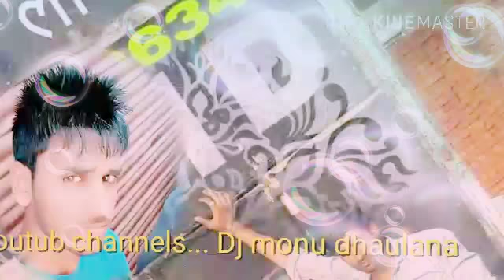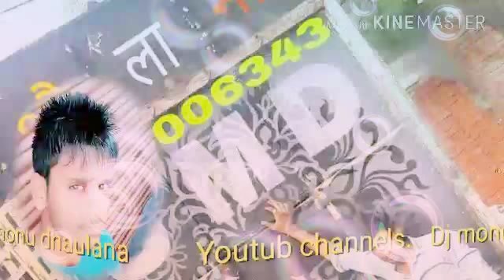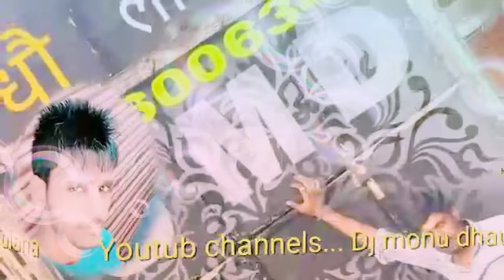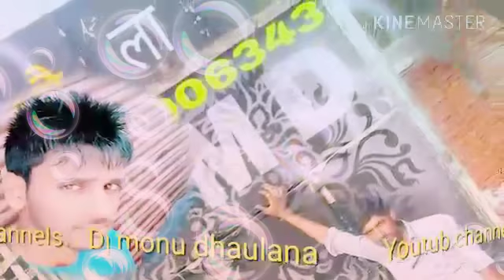Om jai jagdeesh hare DJ JMD DHAULANA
By monu Dj Oprating 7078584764